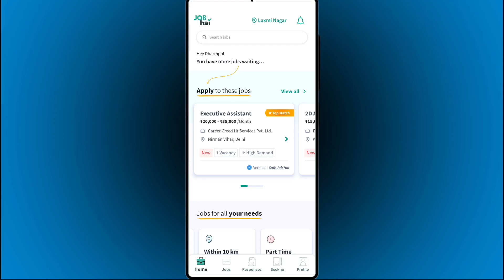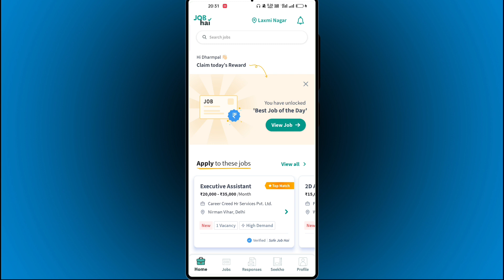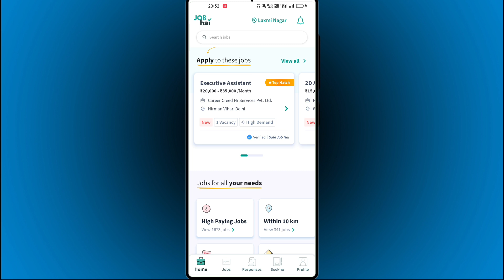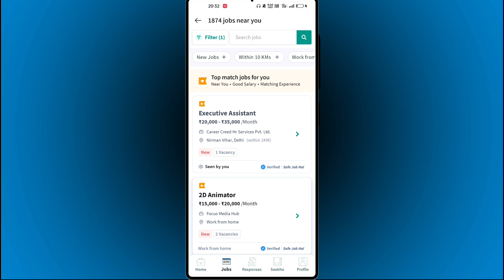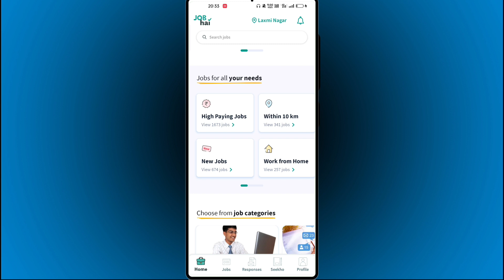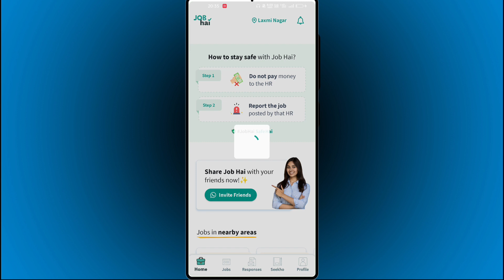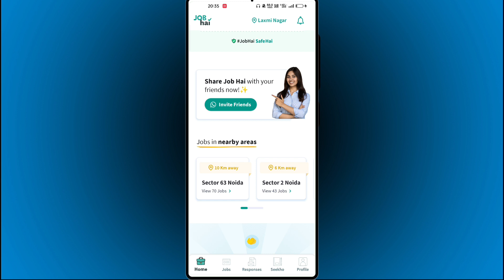(JOB hai) का Home Option Details में क्या है?